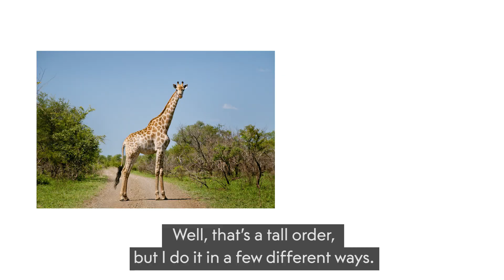Speed Dial: Amber Valletta | THE OUTNET.COM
Everyone has that friend they look to for expertise and advice – their personal guru for everything from fashion to food to friendships.

Amber Valletta, model extraordinaire, is no stranger to the most decadent designer looks. And yet, off the runway, the cover star and actress is firmly in her element in a pair of blue jeans. Despite taking ‘all of five minutes’ to get ready, she somehow manages to look cool and composed wherever she goes – so how does she do it? We called her to find out…